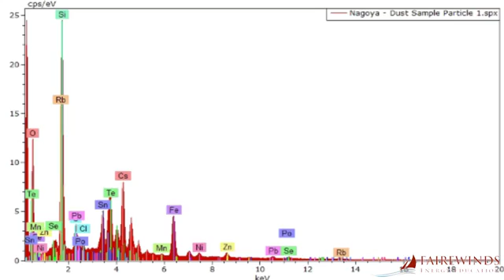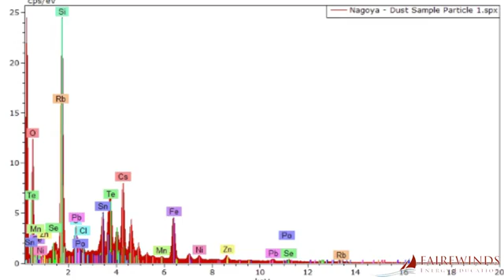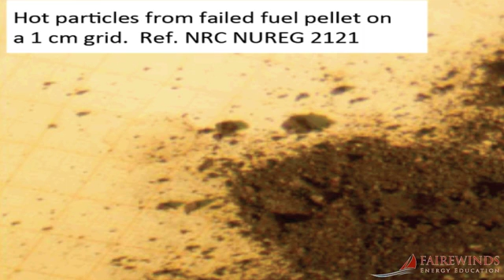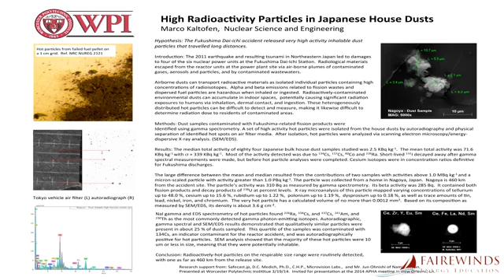HotParticles Found In Tokyo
福島から460Km離れた名古屋でも原発由来のホットパーティクルを検出(ー_ー)!!米国科学者カルトフェン氏の検証：Fairewinds Energy Education, Apr. 3, 2014
* 0:45 in -- Arnie Gundersen, Chief Engineer at Fairewinds Energy Education: If Fairewinds Energy Education was a Japanese website, the State Secrets Law would likely prevent us from issuing this video.
* 1:15 in — Marco Kaltofen, Civil Engineer & Ph.D. Candidate at Worcester Polytechnic Institute (WPI):  In looking at indoor environments, they tend to be much more contaminated than the surroundings outside. Houses act like a trap and they tend to collect outdoor contaminants and they expose people as much as 24 hours a day.
* 9:15 in -- Kaltofen: The sample that we got came from Nagoya in Japan, its 460 kilometers from the accident site. That's about 300 miles away.
* 9:30 in — Kaltofen: It's actually in the size range of dusts that can be inhaled and then retained in the lungs. This is important because if your health physicist and calculating and you're calculating the dose that you would get from this particle you'd have to consider that this particle might actually be trapped and result in a lifetime exposure.
* 10:00 in -- Kaltofen: The particle we examined was a mixture of fission products from a nuclear reactor and nuclear fuels. We looked at materials like tellurium, radium-226, we saw cesium-134, and -137, cobalt-60, and a whole zoo of isotopes that probably you'll never hear about on CNN [...] 80% by weight of this particle was made up of pure reactor core materials. That tells me that something that came directly from the accident, directly from the core can escape containment and travel a very, very significant distance. So it's a long distance to travel and what happens is the particle is so very small that it will essentially travel with whatever gas it's entrained in. The winds will blow it long distances.
* 12:00 in -- Kaltofen: This material was in the peta-becquerel per kilogram range [...] 4 followed by 19 zeroes — that many Bq/kg. That's a very, very high number. [...] It is a tiny particle [...] about 310 becquerels for the particle.
* 14:00 in -- Kaltofen: If you look at the black dust -- and we've received samples of that from Namie and Iitate, and a couple of other communities in northern Japan, this is very similar to the black sand that people see. The black sand -- and this particle, too -- it's an aggregate, it's a mixture. If you think of a hunk of concrete, it's actually a mix of sand and cement and small stones, that's what it looks like under the microscope.
* 15:45 in -- Kaltofen: For our Japanese samples from Fukushima Prefecture and from Tokyo, about 25% of those samples contained at least a few measurable hot particles.
* 16:15 in -- Kaltofen: This data [was put] before a peer review panel at WPI.
* 16:45 in -- Gundersen: It is solid scientific material like this that you will not see or hear via traditional news stories, Tokyo Electric, or the IAEA. Fairewinds has long said that there will be significant increases in cancer in Japan as a result of the Fukushima Daiichi accident — and this video describing just one hot particle, confirms our worst fears.